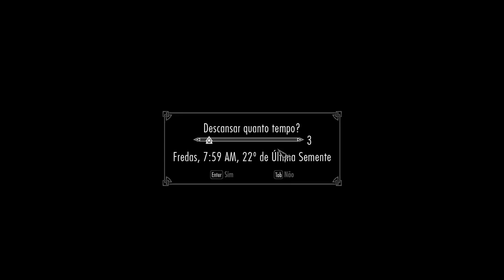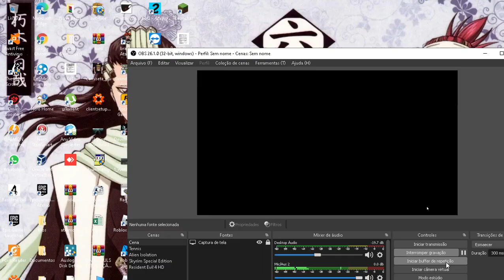Skyrim Special Edition ajudando os Readguards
Bem nesse vídeo fizemos uma leve exploração pelo mapa dominamos uma Fortaleza de Bandidos matamos um Dragão e entregamos Saadia, deem like e se inscrevam